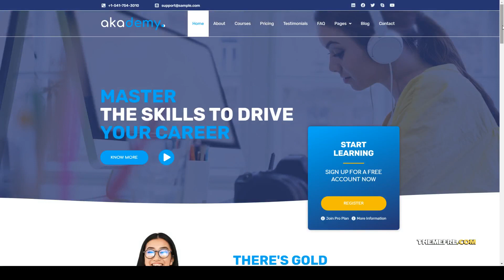Akademy - Online Courses Elementor Template Kit student Elementor Template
Tags courses, e-course, e-learning, education, Elementor Template, online, skills, student, study, teacher, technology, training, tutor